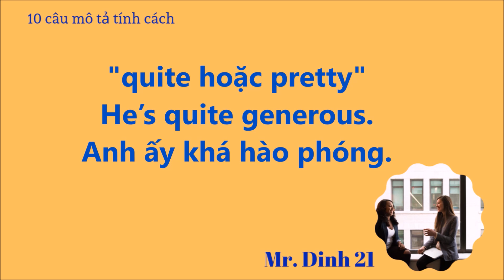Phần 21: 10 câu mô tả tính cách dễ nhất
HỌC NHANH - SỬ DỤNG NGAY
Hoặc truy cập để luyện giao tiếp Miễn Phí